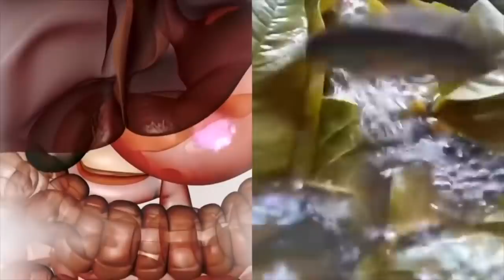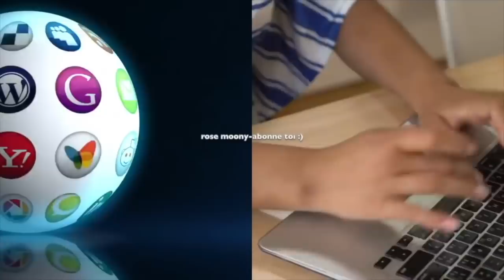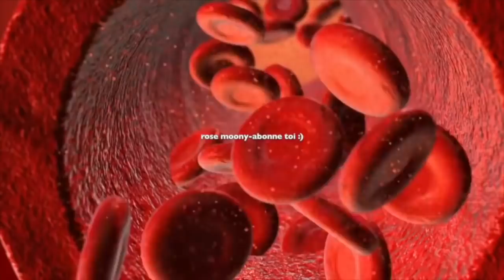NETTOYER D'UN COUP LES REINS, LE SANG. LE FOIE, LE PANCRÉAS ET ABAISSER LE CHOLESTÉROL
découvrez ma nouvelle boutique de mode ! NETTOYER D'UN COUP LES REINS, LE SANG. LE FOIE, LE PANCRÉAS ET ABAISSER LE CHOLESTÉROL